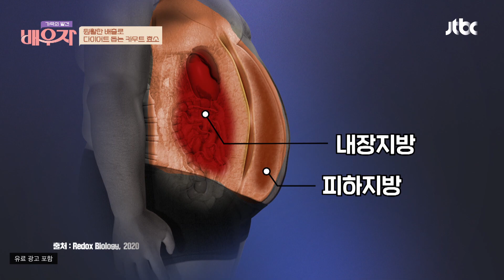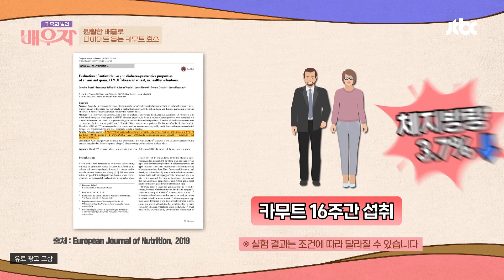장 건강은 물론~ 다이어트에도 도움이 되는 '카무트' | 가족의 발견 배우자 155회 | JTBC 231107 방송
장 건강은 물론~ 다이어트에도 도움이 되는 '카무트'